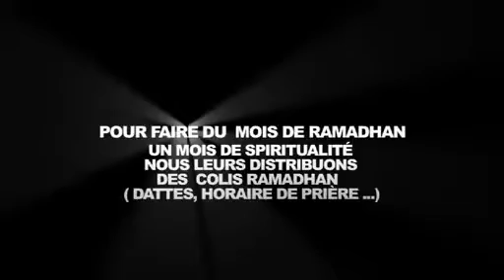Projet Aide aux détenus : Présentation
Consulter mes playlists et partager les vidéos afin de propager le magnifique message qu'est l'Islam